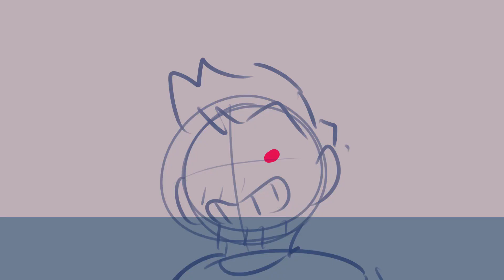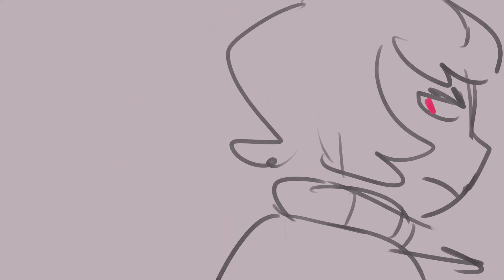Happy Together | Last Life Sketch Animatic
cw for flashing
cartoon violence ???